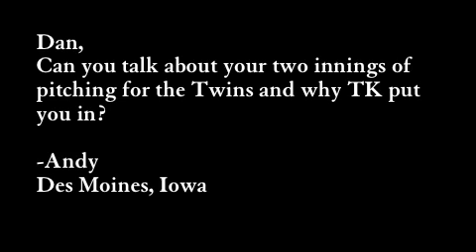Dan Gladden answers question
I emailed him (and John Gordon) during a Twins game. I grabbed my recorder but missed the first few seconds.